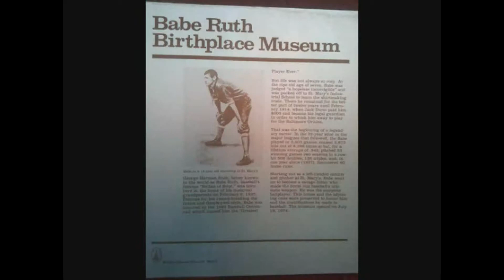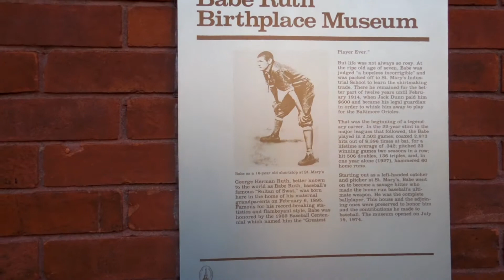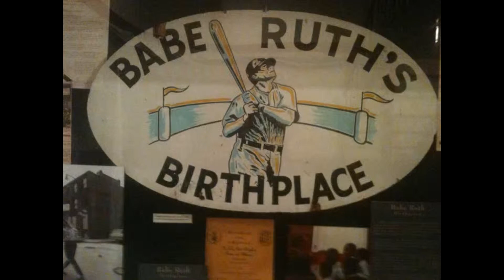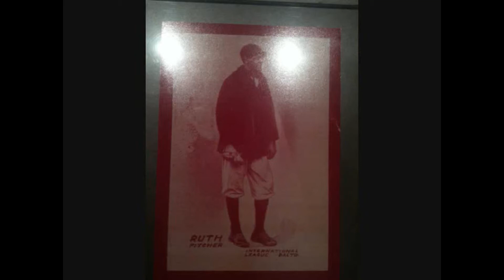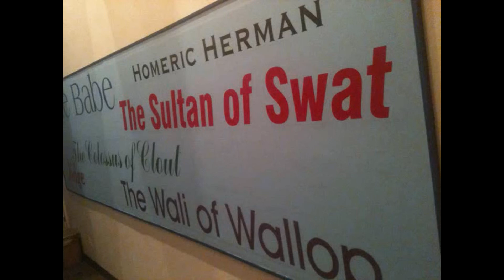Babe Ruth Birth Place in Baltimore City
Babe Ruth was born in Baltimore Md. At this row house